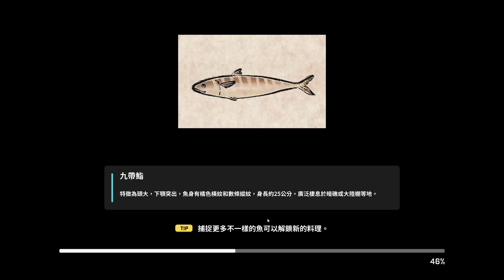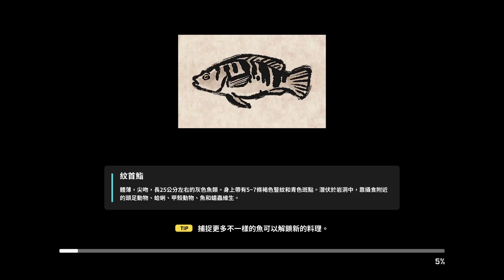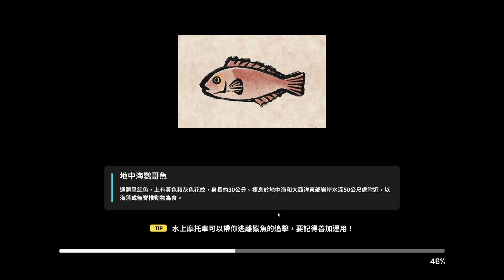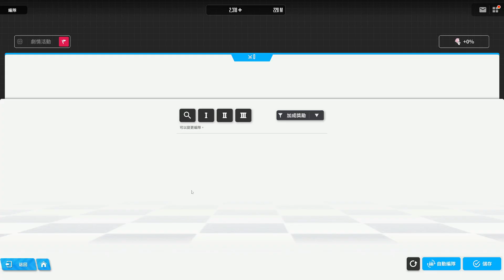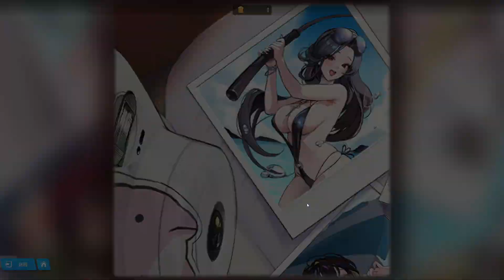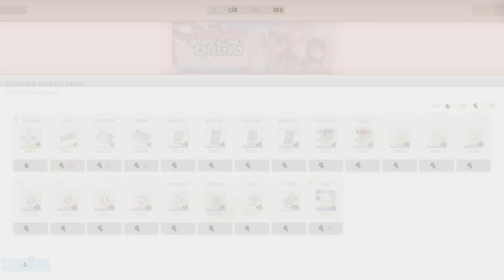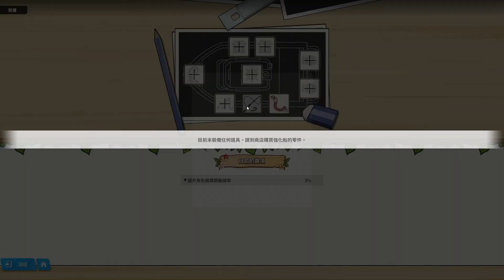勝利女神：妮姬 NIKKE - 夏日活動 BEAUTY FULL SHOT - 劇情遊玩 -20抽2 SSR -不過還是抽到